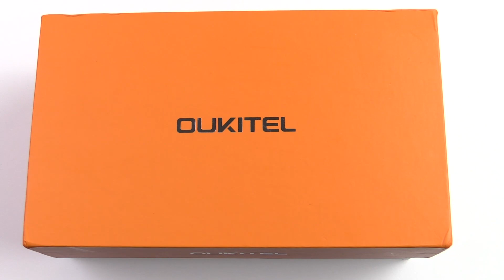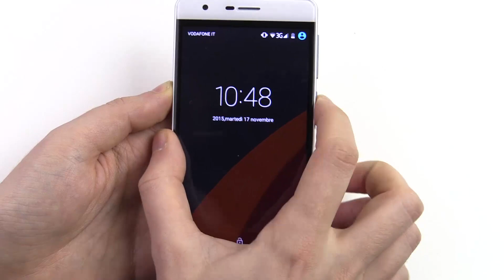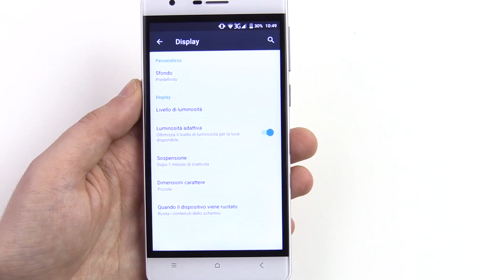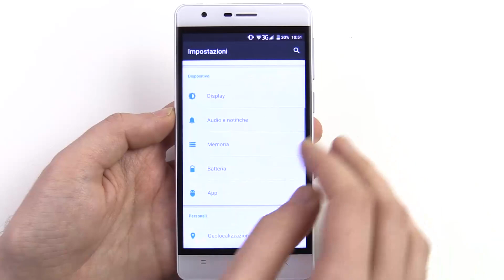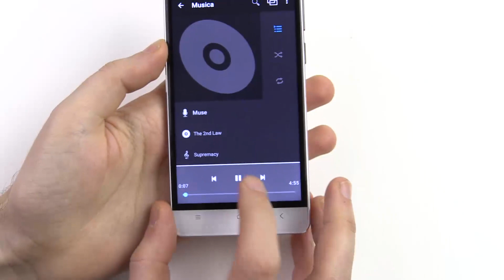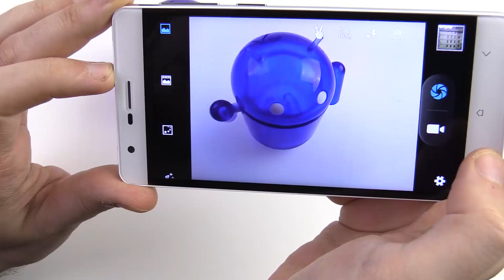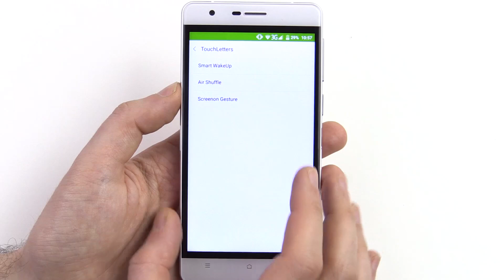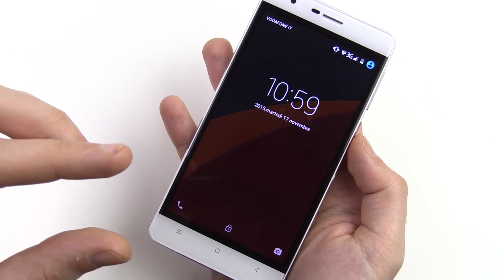Oukitel K4000, recensione in italiano